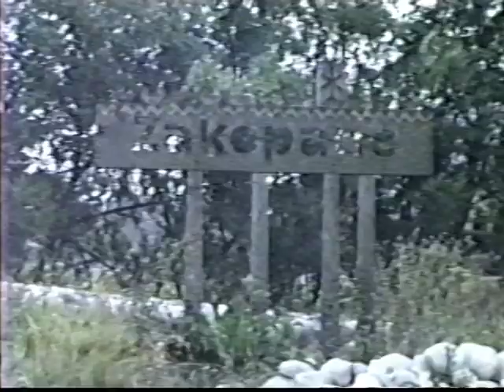VISIT TO POLAND (PART 3)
Hello Zakopane. goodbye Poland.